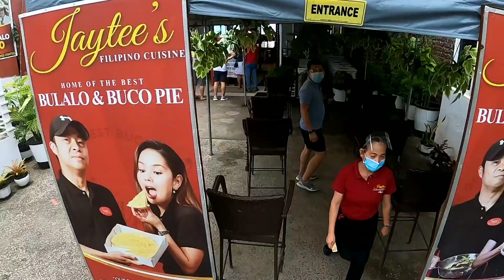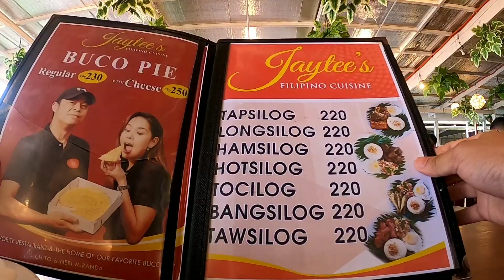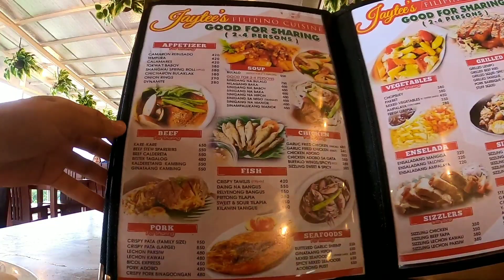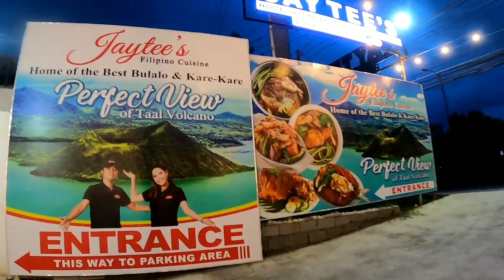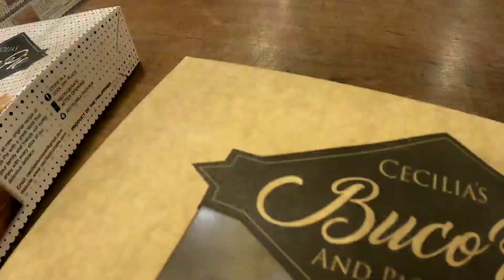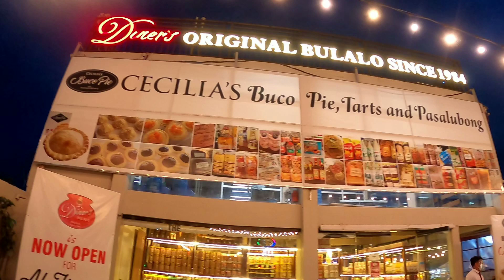Wow! JayTees Bulaluhan and Cecilias Buko pie and Pasalubong😱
Hello Guy's Let's Go for Another FoodTrip Adventure here in Luzon Area.   Today we are going to Tagaytay and experience One of the Best Bulalo from Jaytees! And Try Cecilias Buko Pie , buko Tart and Pasalubong
learn more Please Watch our Video Guys!
📍 JayTees Bulalohan
📌 location : Magallanes